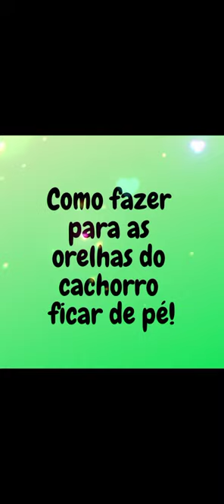Como fazer para as orelhas do cachorro ficar de pé!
Forma fácil e prática para fazer as orelhas do seu filhote ficarem de pé.